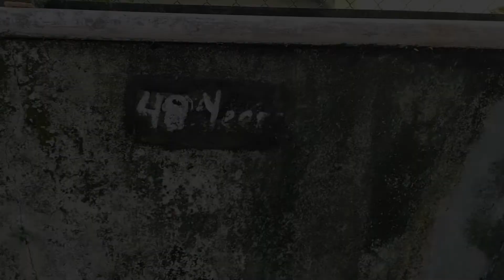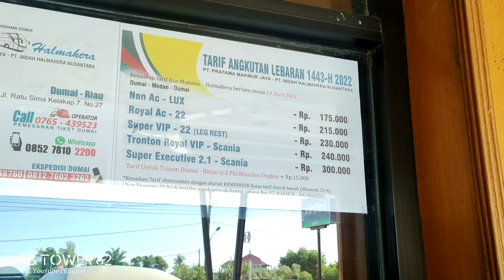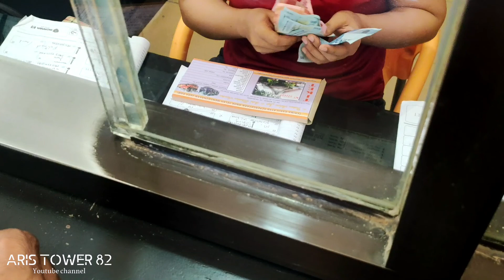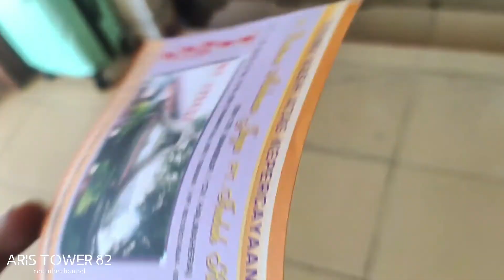ROAD TRIP!! PERJALANAN DARI DUMAI KE MEDAN,LIHAT TAMAN BUAYA ASAM KUMBANG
trip kali ini kita dari kota dumai naik bus ku kota medan perjalanan selama 12 jam.tiba di medan lanjut lagi ke asam kumbang medan,penagkaran buaya yang memiliki ratusan buaya.penagkaran buaya salah satu distinasi wisata edukasi yang bisa kamu kunjungi.trip dari selatpaniang menuju dumai dan lanjut lagi ke kota medan semoga terhibur.melihat buaya yang bertumpuk di medan